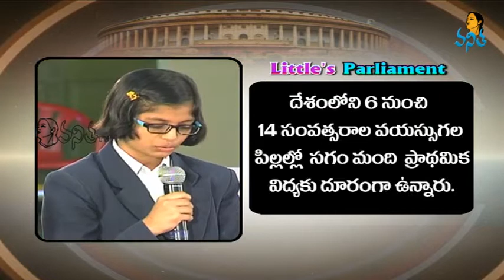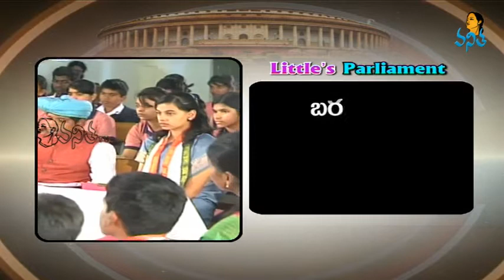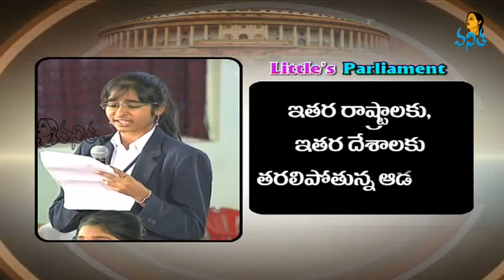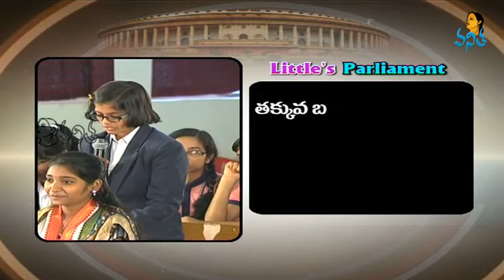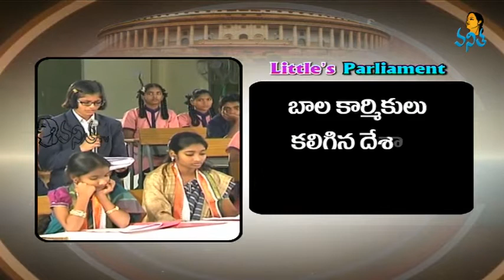Little's Parliament | Children's Day Special Program on Vanitha TV